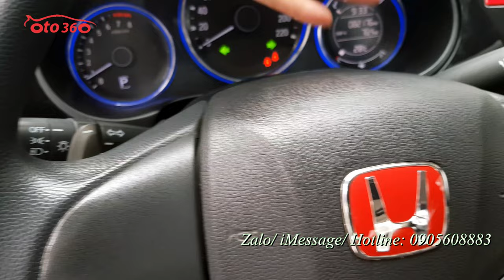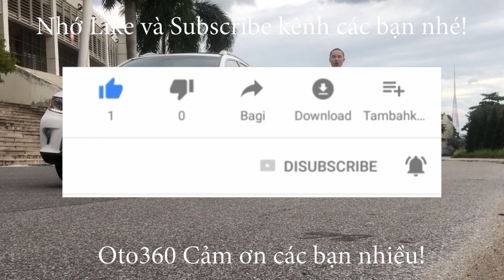Bán xe Honda City 1.5 AT 2015 độ full body toàn đồ xin rất đẹp, biển Hà Nội ko chạy dịch vụ, ko lỗi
Bán xe Honda city sản xuất năm 2014, fom mới 2015, 1.5 số tự động, tên tư nhân biển Hà Nội. Chạy chuẩn 8.2 vạn km, không tua. Độ full body.
Xe được trang bị đầy đủ option như: nội thất da, sang số thể thao trên vô lăng, đầu màn hình giải trí thông minh, camera lùi, cảm biến lùi, đã độ thêm toàn bộ bodykit thể thao quanh xe, đuôi gió, hệ thống đèn sau, đèn gầm, lazang, loa…và rất nhiều đồ toàn đồ xịn rất nhiều tiền. Hệ thống an toàn phanh ABS, túi khí, hệ thống khởi hành ngang dốc HSA, hệ thông cân bằng điện tử VSA (ESC),.